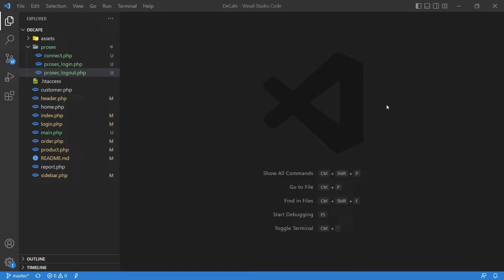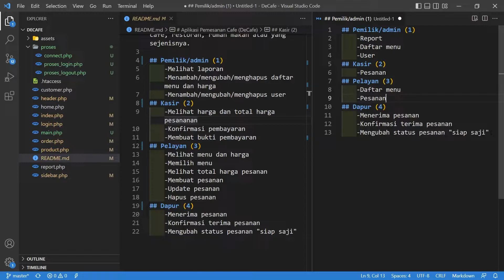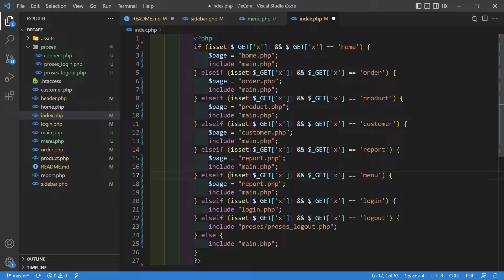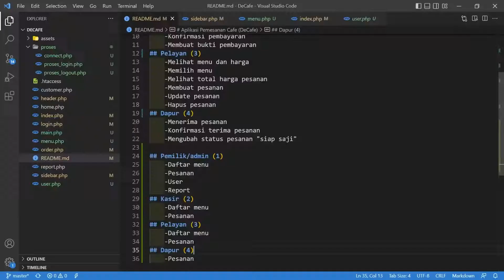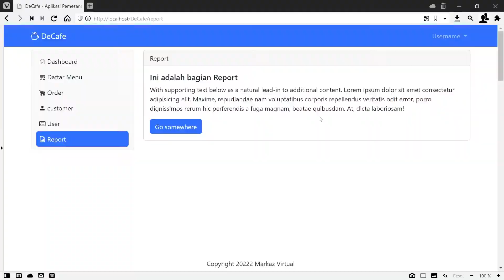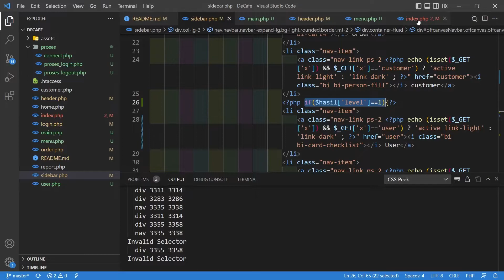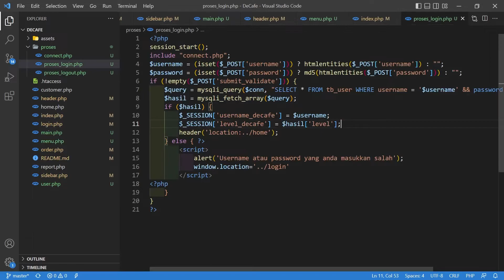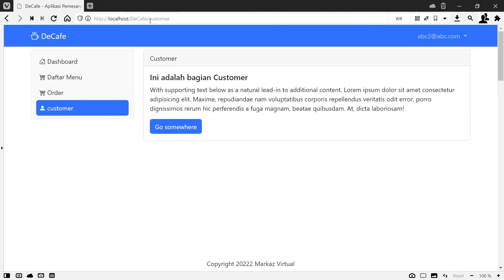Membuat Aplikasi Pemesanan Cafe Berbasis Web Part 9 - Membuat Level Hak Akses User